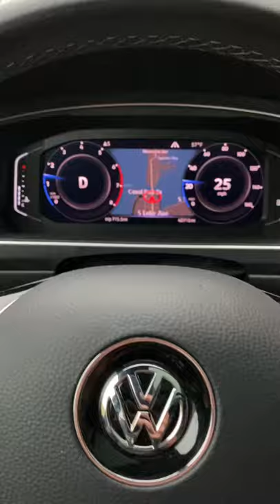A drive over the lift bridge!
Taking a quick trip over the famous lift bridge during the rain is always a serene way to spend an evening drive!